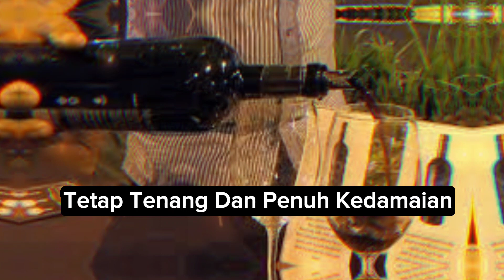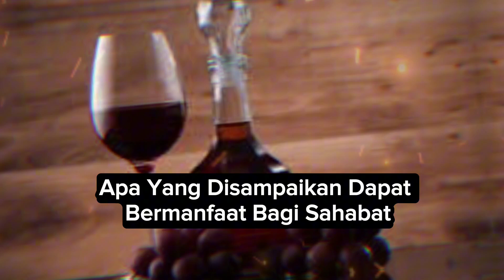Ketika Rasulullah Mendapat Hadiah Wine Anggur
Seperti kita ketahui bahwa khamar adalah haram.

Lihatlah kesempurnaan akhlak Rasulullah shallallahu'alaihi wasallam, ketia beliau endapatkan hadiah wine anggur (khamar).

Bagaimana sikap beliau, apakah marah atau diam.saja ?

Kami mohon maaf atas segala kesalahan dan kekhilafan dalam penyampaian materi ini.

Wallahu'alam bishowab
Wassalamualaikum Warohmatullohi Wabarokatuh.